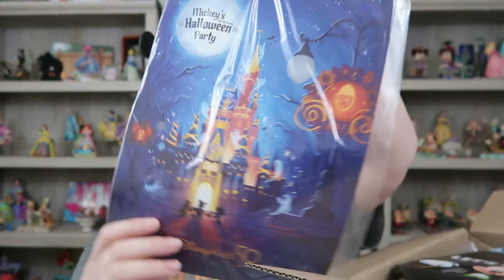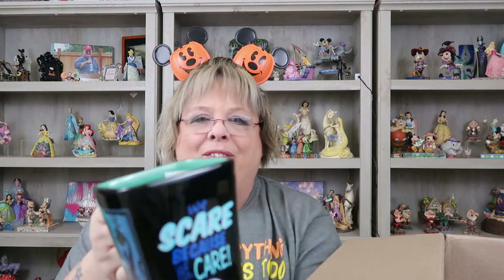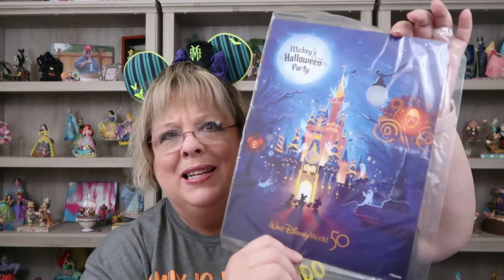DISNEY "31 Nights Of Disween Box Swap" Day 22: Halloween 2022 Unboxing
What a fun swap. 31 nights of amazing content creators swapping boxes. I am night 22. I hope you enjoy the box.

I'm a nurse, and dog mom to an adorable Yorkie pup Lily. When I'm not on You Tube, I'm a Registered Nurse, a job I absolutely love. I LOVE all things Disney. On my channel you will find plenty of Disney magic including: unboxings, hauls, cooking, planning, swap boxes, Loungefly bags, and lots of Jim Shore figurines.

Send Letters and Happy Mail to:
Just Ginger
2532 Santiam Hwy SE PMB 521